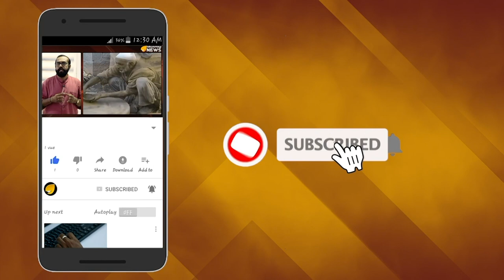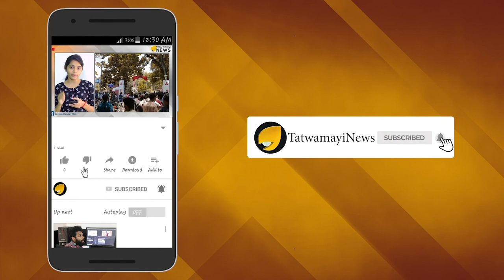വെള്ളമടി നിര്‍ത്താന്‍ തുടങ്ങിയ വിമുക്തി പദ്ധതി വെള്ളത്തില്‍, പൊട്ടിക്കുന്നത് കോടികള്‍!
നാട്ടുകാരുടെ വെള്ളമടി നിര്‍ത്താന്‍ തുടങ്ങിയ വിമുക്തി പദ്ധതി വെള്ളത്തില്‍...
സെമിനാറുകളും ഉദ്ഘാടനങ്ങളും നടത്തി പൊട്ടിക്കുന്നത് കോടികള്‍...